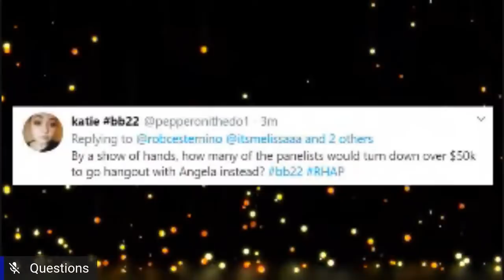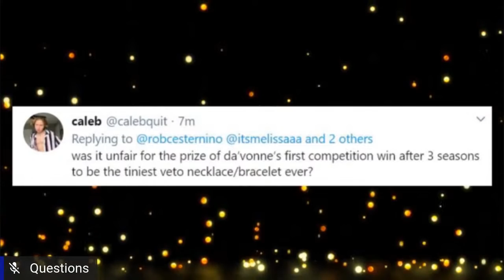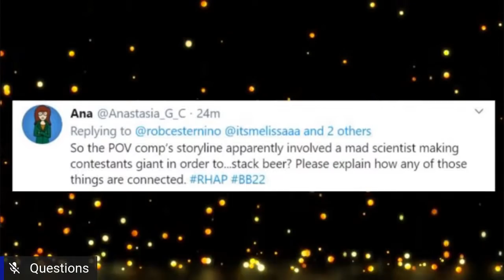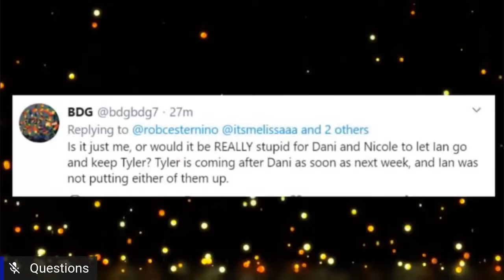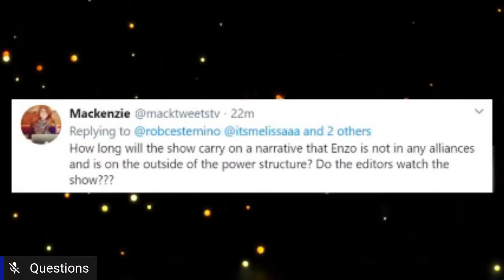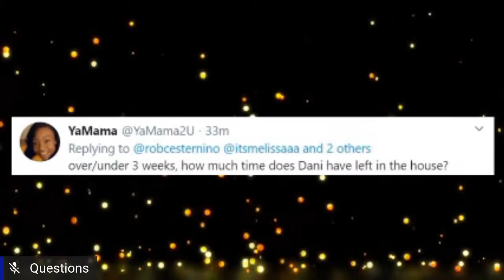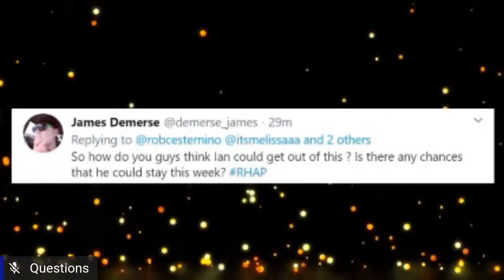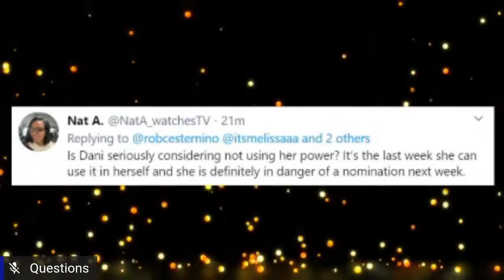Big Brother All-Stars | Tuesday 9/15 Episode Recap